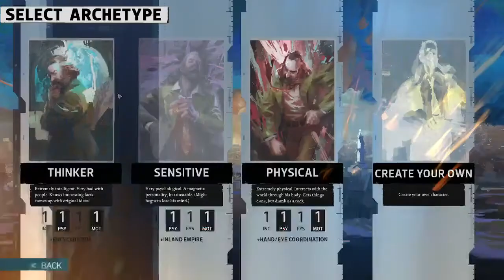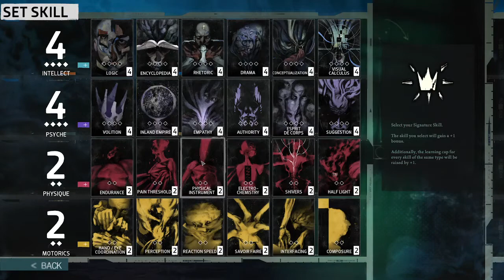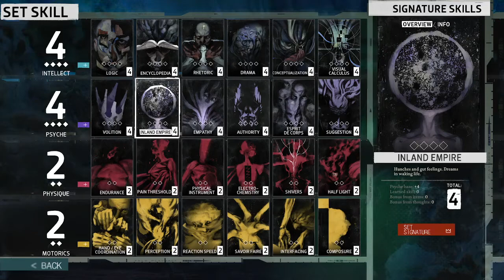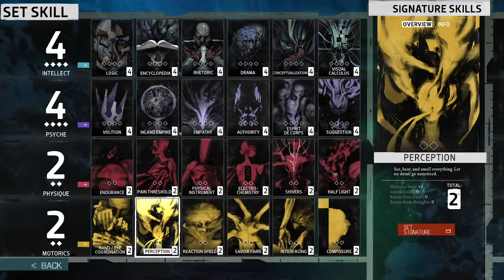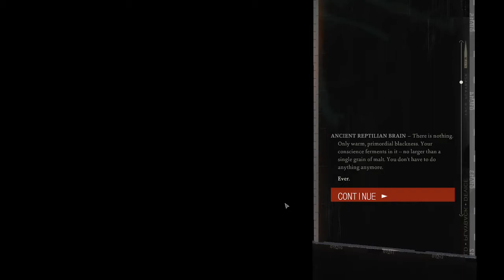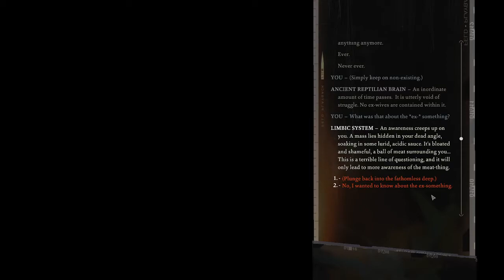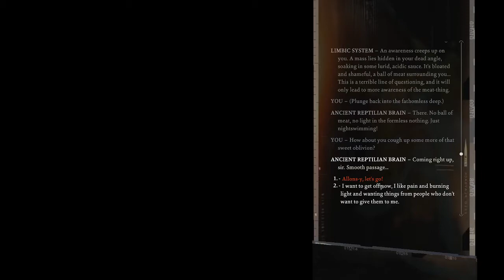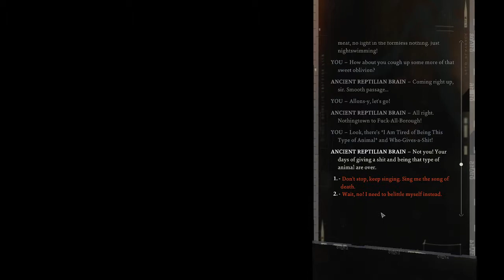Lets Play Disco Elysium - stream - 001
Ich habe ein "neues" RPG zum ausprobieren und spiele es live auf Twitch. Damit aber jeder mitschauen kann, werde ich am Wochenende je zwei der streams hier hochladen.